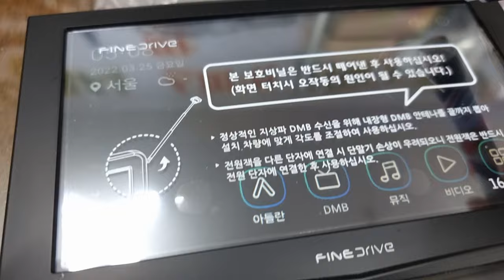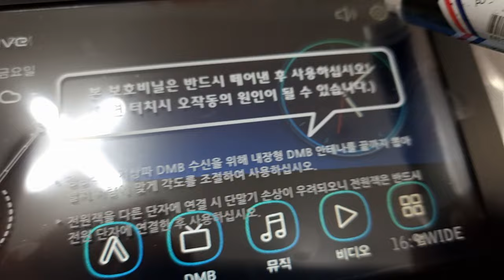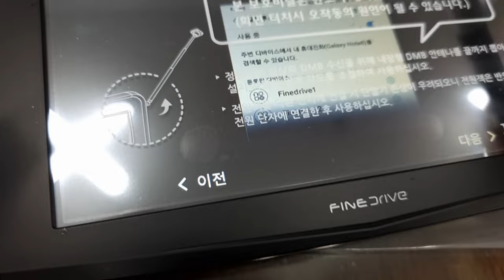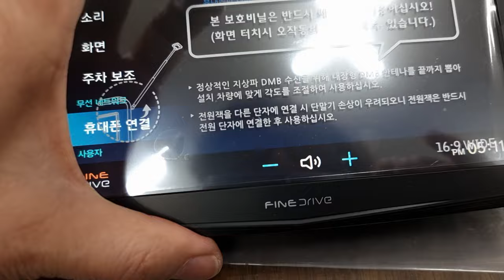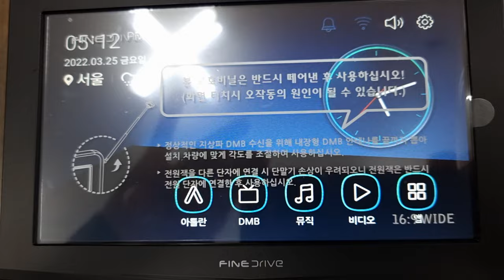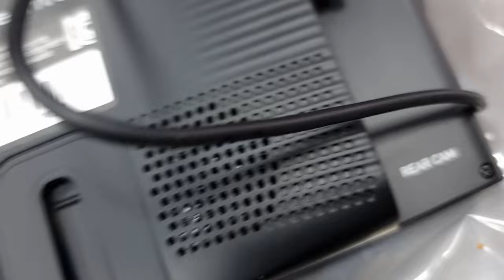파인드라이브에서소리가나지않을때